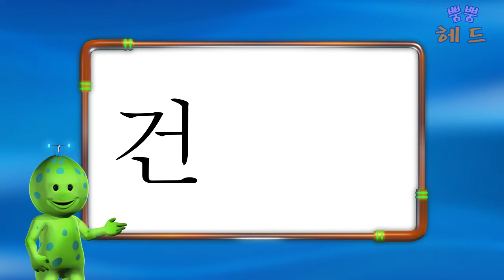Learn to speak, read, write Korean_건전지_Battery_한글,Hangul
Man Kim(Youtube ID :slowkimm) has Copyright of 'Poom Poom Head' movies